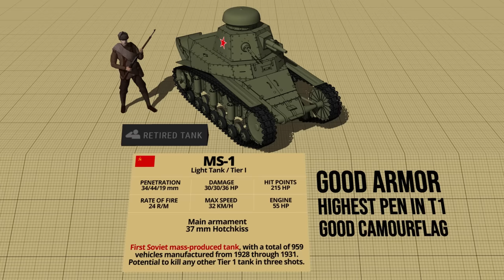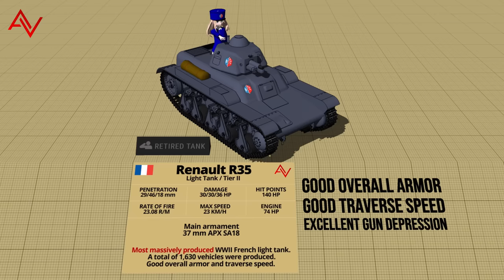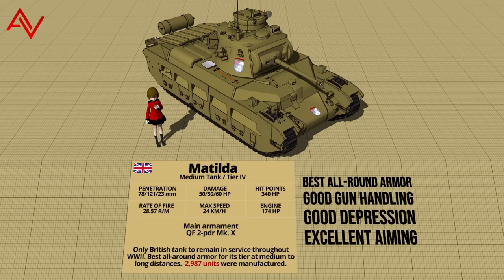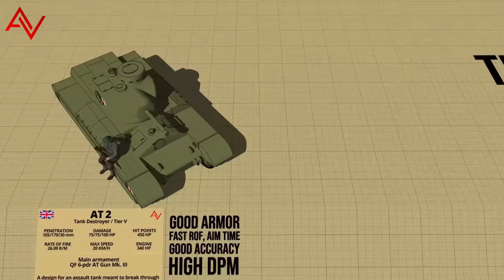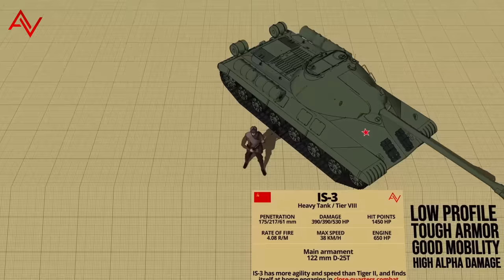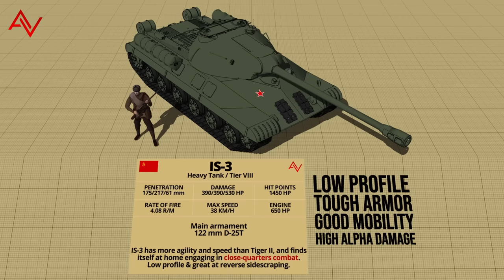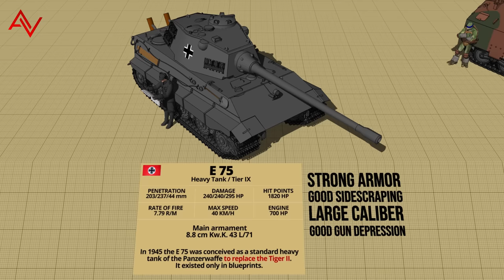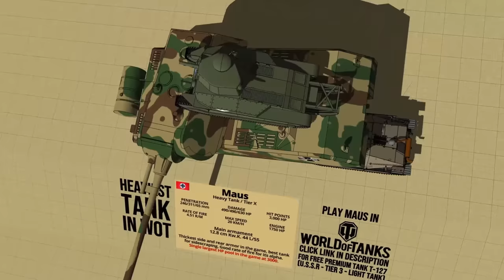40 Most Powerful Tanks in WOT (World of Tanks) By Tier 3D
Did I miss your favorite tank in WOT (World of Tanks) ?

and use the code TANKTASTIC to get:
● 7 Days Premium Account
● 500 Gold
● Premium Tank: T-127 (soviet - tier 3)

World of Tanks is a team-based massively multiplayer online action game dedicated to armored warfare in the middle of the 20th century. Throw yourself into epic tank battles with other tankers all over the world. Your arsenal includes more than 400 armored vehicles from America, the United Kingdom, Germany, France, the Soviet Union, China and Japan.

Featuring

TIER 1
MS-1
Leichttraktor
T1 Cunningham

TIER 2
Renault R35
BT-2
FCM 36

TIER 3
T-127
Somua S35
Pz.Kpfw. I Ausf. C

TIER 4
StuG III Ausf.B
Pz.Kpfw. II Luchs
Hetzer
Matilda

TIER 5
105 leFH18B2
M4 Sherman
KV-1
AT 2

TIER 6
Cromwell
ARL 44
T-34-85 Rudy
KV-2

TIER 7
Tiger I
IS-2
AT 7
T29

TIER 8
IS-3
Tiger II
WZ-111
Rhm.-Borsig

TIER 9
Jagdtiger
E 75
T95
AMX M4 mle.51

TIER X
Panhard EBR 105
Object 268
Conqueror GC
Super Conqueror
IS-7

LEGEND
Maus

𝟑𝐃 𝐌𝐨𝐝𝐞𝐥𝐬
- own creations
- 3D Warehouse (Awesome)